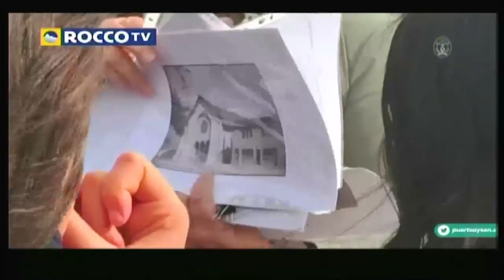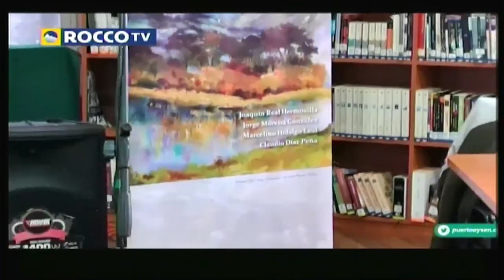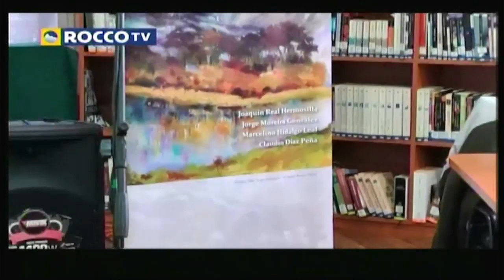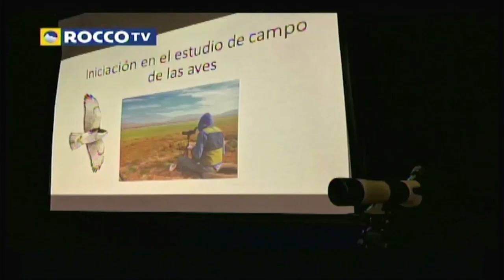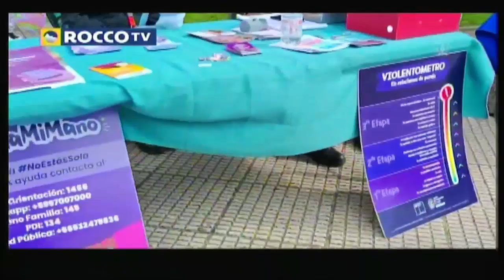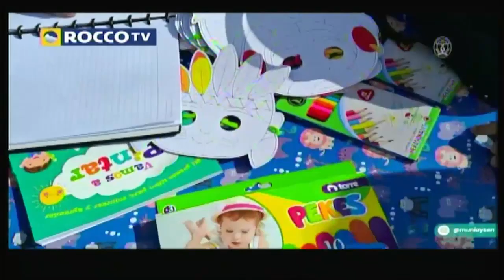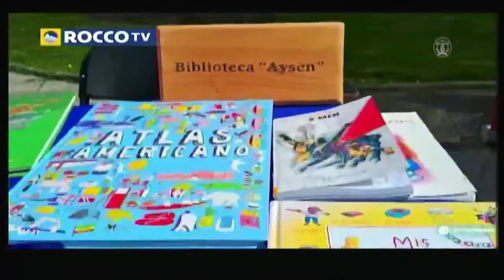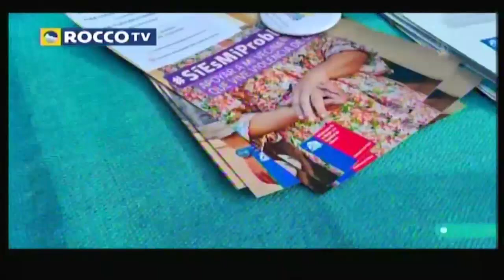Aysen somos todos 16 10 2024